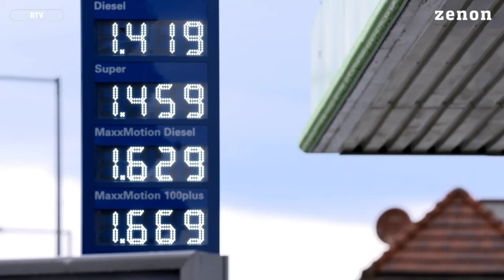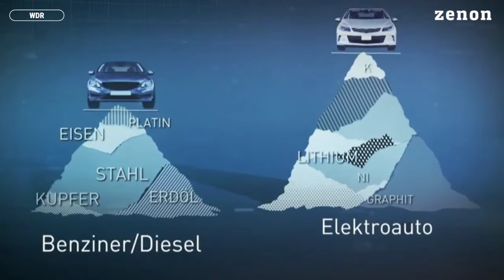Grüne auf dem absteigenden Ast (ZENON)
Seit der Bundestagswahl 2021 sind die Grünen Teil der Ampel-Regierung in Berlin. Von dieser Regierungsbeteiligung haben sie nur zu Beginn profitiert, mittlerweile liegen sie in den Umfragen klar unter ihrem damaligen Wahlergebnis. Was sind die Gründe für diesen Absturz der Lieblinge so vieler Medien?